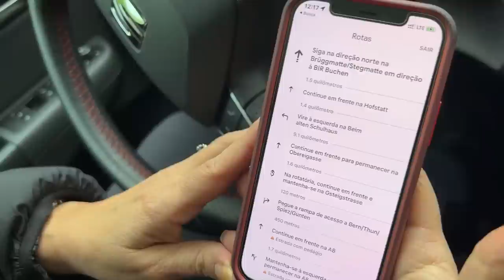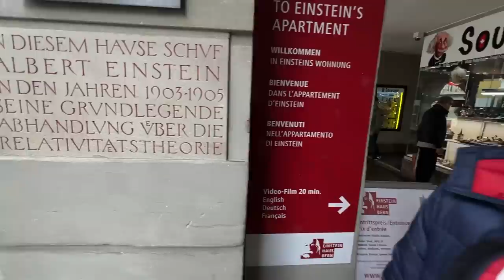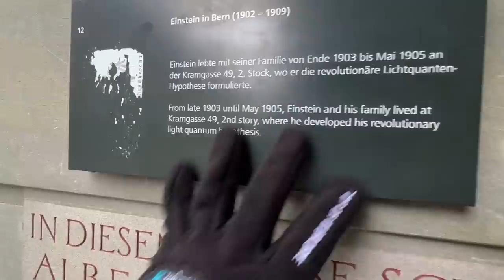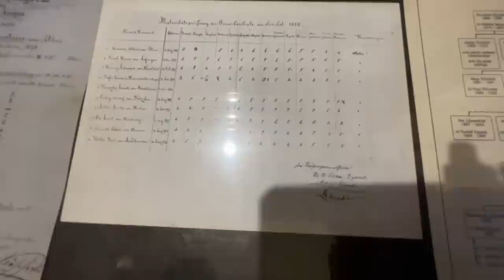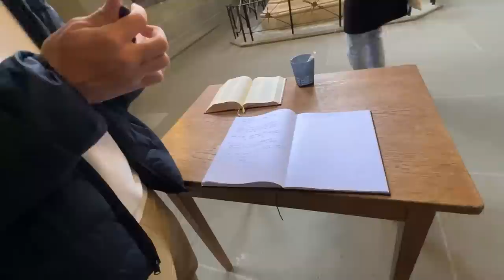VISITEI A CASA QUE ALBERT EINSTEN MOROU AQUI NA SUÍÇA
Lembro como se fosse ontem, meu amigo Bertinho (apelido que eu chamava ele) e eu brincando de fazer contas de aritmética, bons tempos! Hoje decidi visitar a casa que morava Albert Einsten. Quer ver como é a casa do Einsten aqui na Suíça? Como é viajar para a Suíça? Como são os restaurantes aqui na Suíça? Vem comigo que eu vou te mostrar tudo nesse vídeo! Quase tudo...(Lá ele)